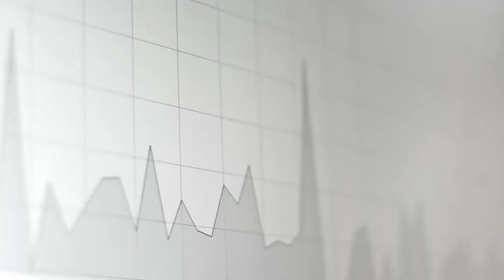SF Live Ep 65 - Abitibi Royalties Inc.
Originally live streamed on August 4th, 2020 at 10am PST.
- make sure to follow us & click on the 🔔

askRZZ || Abitibi Royalties Inc. (TSX.v: RZZ)
Guest: Ian Ball, President & CEO

Abitibi Royalties Inc. is a Canadian royalty company with a strong focus on the Abitibi greenstone belt in Quebec. The main assets are royalties on and around the Canadian Malartic Mine operated by Agnico Eagle and Yamana. We caught up with President & CEO Ian Ball to discuss the strategy of the company, get an update on the recent project acquisition but also discuss peak gold and the impact of a $2,000 gold price.

SF Live is a new format by Soar Financial Partners. The goal is give short company updates and more importantly get investors engaged directly with the companies.